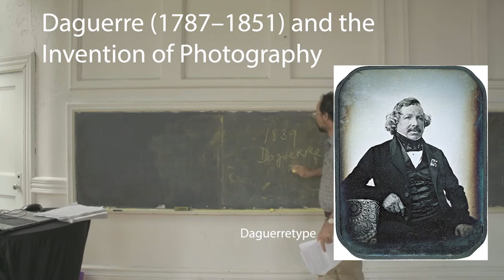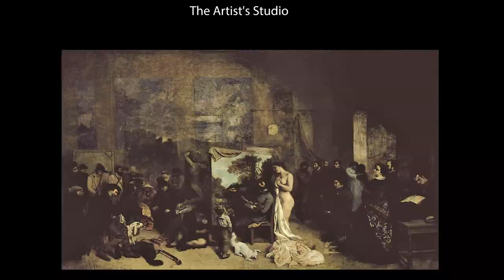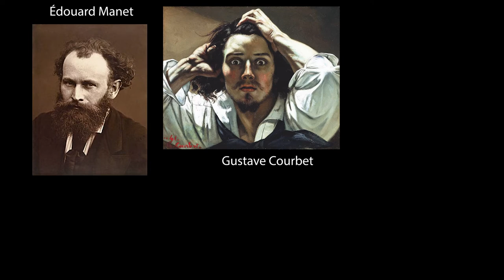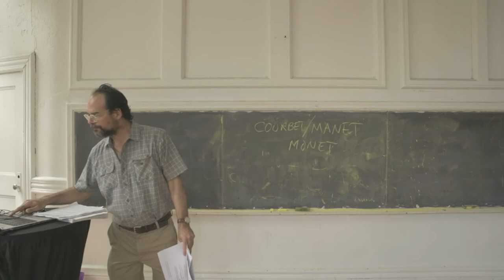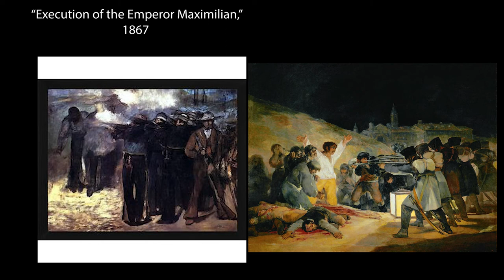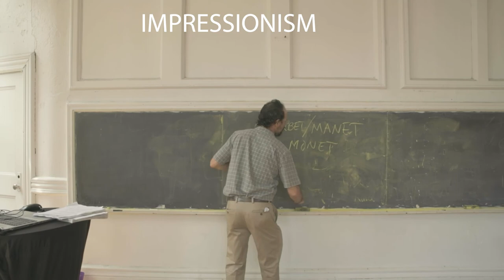ART HISTORY II Mid to Late 19th Century Art in EU & US